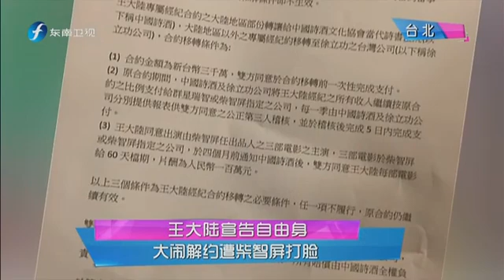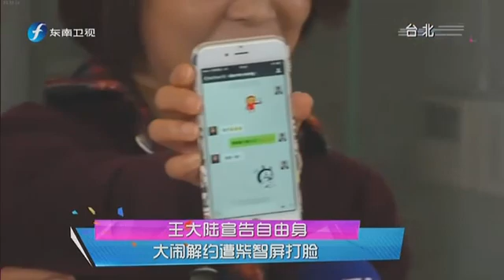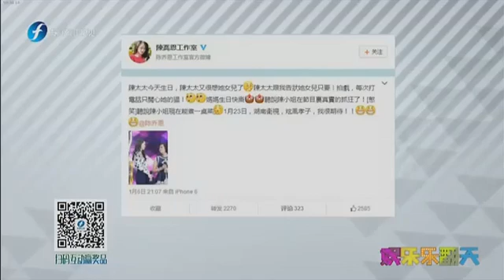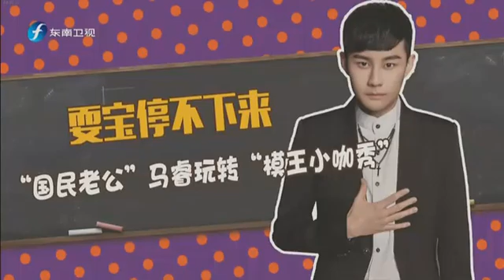20160107 娱乐乐翻天 王大陆宣告自由身 大脑解约遭柴智屏三度打脸